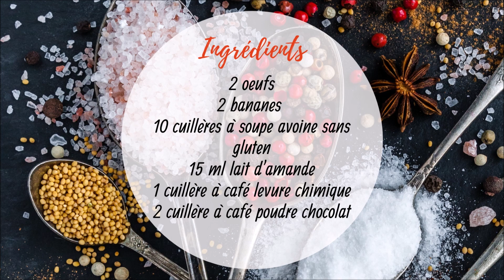Pancake sans gluten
Délicieux pancake au chocolat et aux bananes sans gluten, idéal pour vos petits déjeuners.

Ingrédients:
2 oeufs
2 bananes
10 cuillères à soupe de flocons d'avoine sans gluten
15 ml de lait d'amande
1 cuillère à café de levure chimique
2 cuillères à café de chocolat en poudre